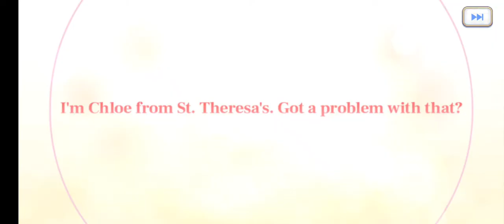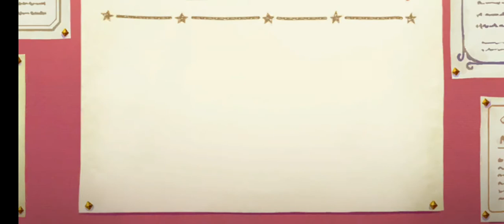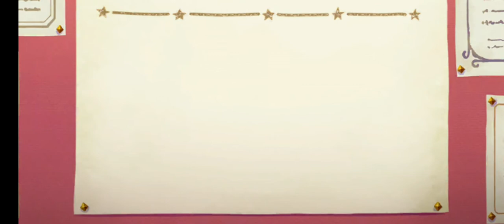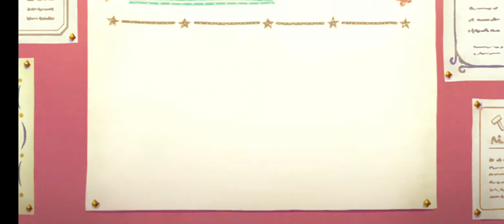Mi Spark de Luna | priconne en Español